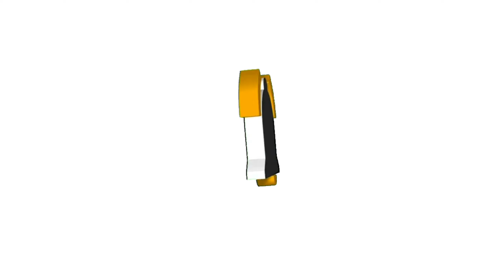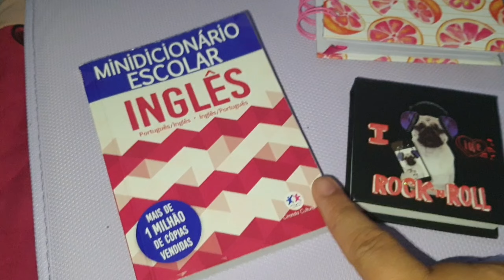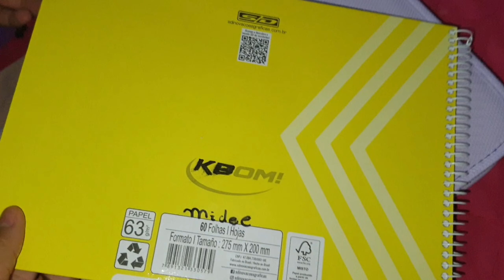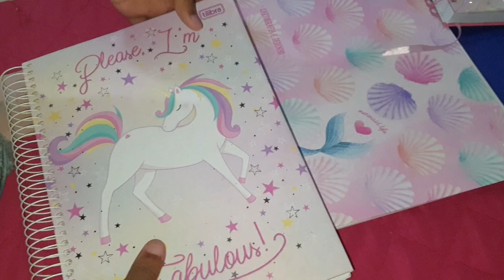ORGANIZANDO MOCHILA E MATERIAL ESCOLAR 2023